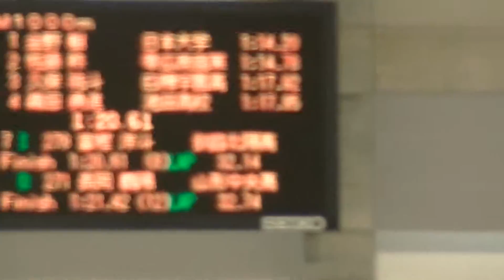(speedskating) 2016 帯広の森スピードスケート競技会 男子M1000m 007